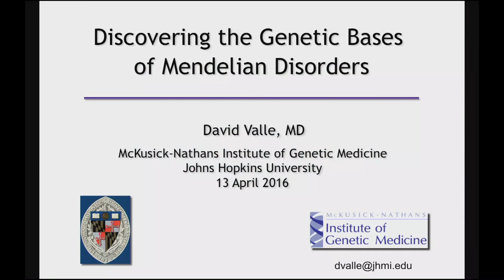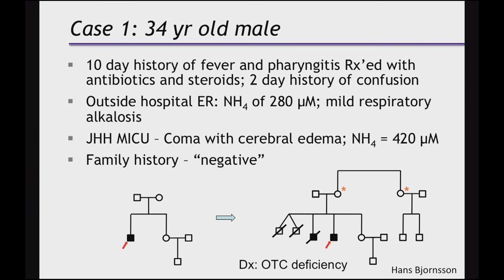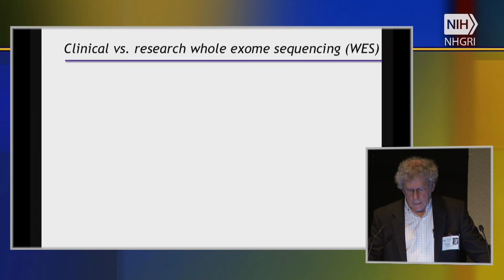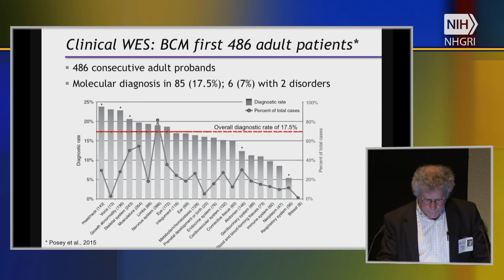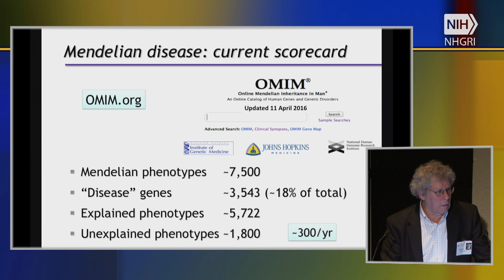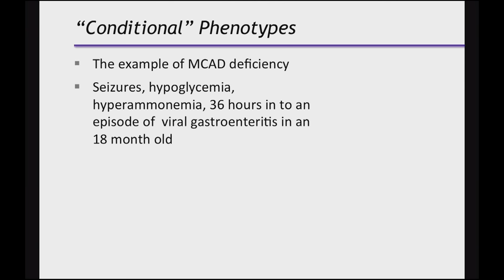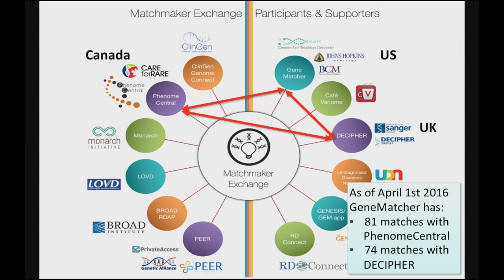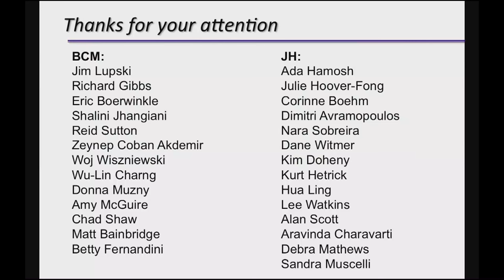Identifying the Genomic Basis of Rare Diseases - David Valle (2016)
April 13, 2016 - Current Topics in Genome Analysis 2016